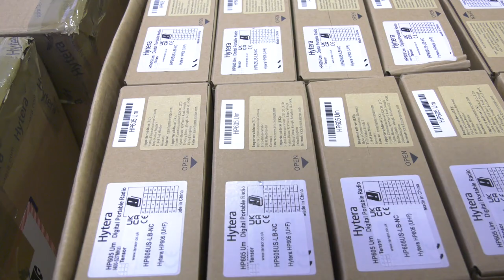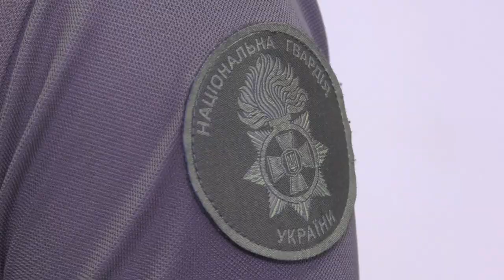Дніпро передав Нацгвардії чергові 200 радіостанцій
Дніпро передав одному з полків Нацгвардії 200 рацій із захистом від прослуховувань, які придбали коштом міського бюджету. Про це спорядження просили самі нацгвардійці, адже надійний зв’язок для військових є надважливим у боротьбі з ворогом. «Рації потрібні військовим завжди, фактично цілодобово — при виконанні бойових і небойових завдань, під час несення служби на блокпостах і в районах бойових дій», — каже полковник Євген Шульга.
«Без зв’язку підрозділи фактично сліпі. Вони не можуть координувати дії між собою і з командиром. Розуміти, куди йти, і де ворог, а де свої», — розповідає старший солдат Ірина Нуралієва.
Водночас радіостанції входять до переліку так званої дефіцитної техніки, яку можна придбати лише за кордоном та за попереднім замовленням.  Організувати логістику доставки цієї партії радіостанцій до Дніпра нині допомогли міські підприємці.
«Ці рації придбали коштом всіх дніпрян — усіх платників податків. Тож я вдячний нашим землякам за цей спільний внесок в Перемогу Україну. Ми і надалі допомагатимемо нашим захисникам. Найближчим часом буде придбано ще близько 800 рацій для військових», — зазначив міський голова Дніпра Борис Філатов.